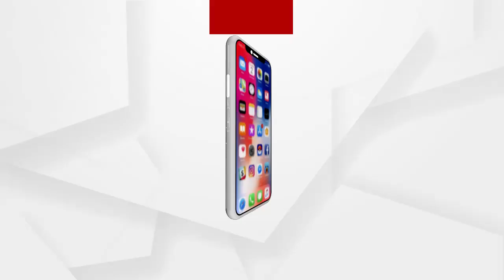ହାଇକୋର୍ଟଙ୍କୁ ଅଞ୍ଜନା ମିଶ୍ରଙ୍କ ଚିଠି...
ହାଇକୋର୍ଟଙ୍କୁ ଅଞ୍ଜନା ମିଶ୍ରଙ୍କ ଚିଠି...କହିଲେ, ଭଲ ନାହିଁ ଆର୍ଥିକ ସ୍ଥିତି...କୋର୍ଟ ଓକିଲ ନିଯୁକ୍ତ କରୁ...ଗଣଦୁଷ୍କର୍ମ ଘଟଣାରେ ଆଉ ଏକ ସଂପୃକ୍ତ ତଦନ୍ତ ପାଇଁ ସିବିଆଇକୁ ନିର୍ଦ୍ଦେଶ ଦେବାକୁ ଅନୁରୋଧ...